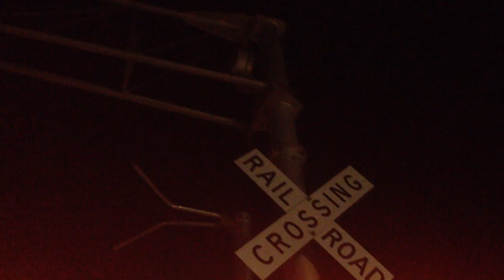Iowa Avenue railroad crossing, UP 8613 Manifest, Onawa, IA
Chased this Union Pacific mixed freight train to Onawa. Chose this crossing because it had the best lighting.
Safetran cantilever on the left has 10 pairs of Safetran 12x24 inch LED lights
Left mast signal has a Siemens base, Siemens gate Mechanism, and Alstom LED gate lights
Safetran Cantilever on the right has 8 pairs of Safetran 12x24 inch LED lights and a Safetran mechanical bell
Right mast signal has a Siemens base, Siemens gate Mechanism, and Alstom LED gate lights